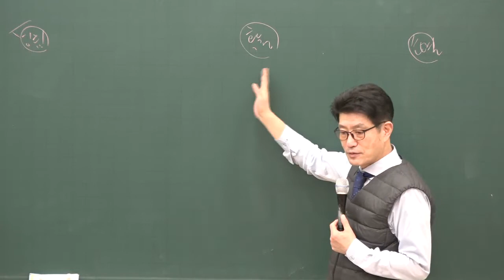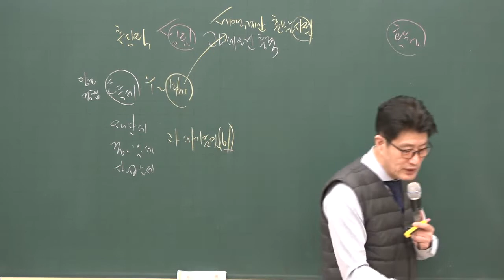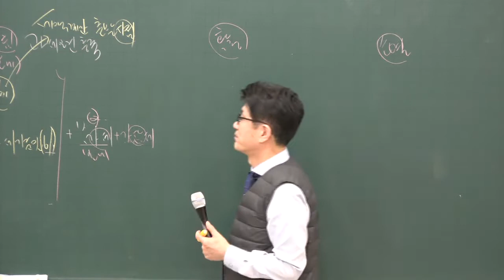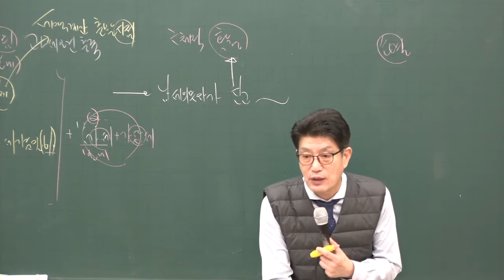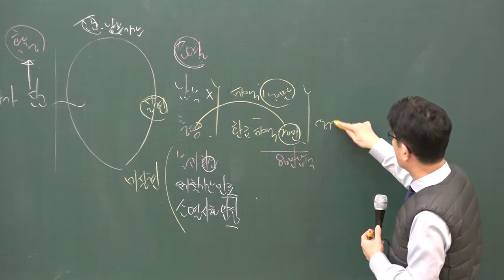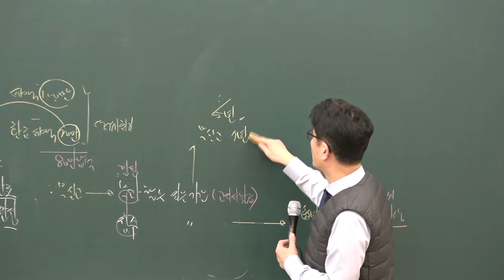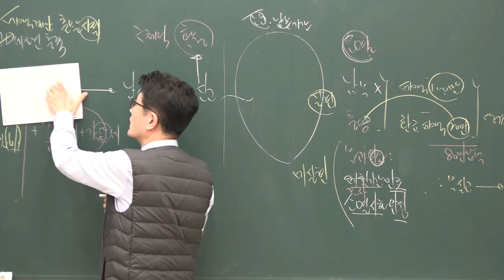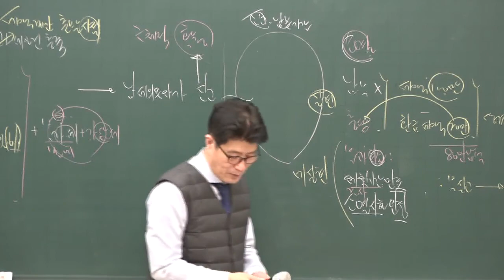[공전무] 2020년 공인중개사 부동산세법 납세의무의 성립시기 기본이론 1-4